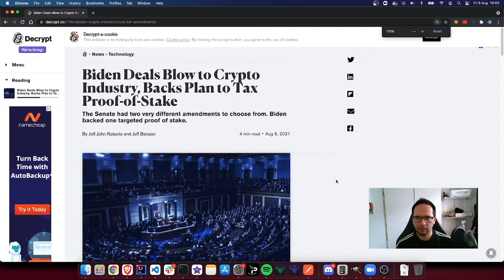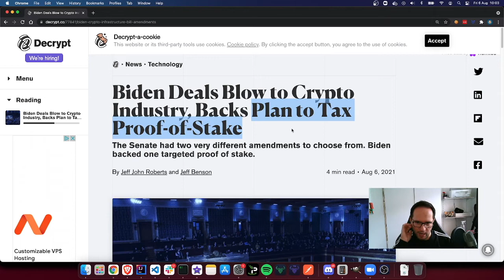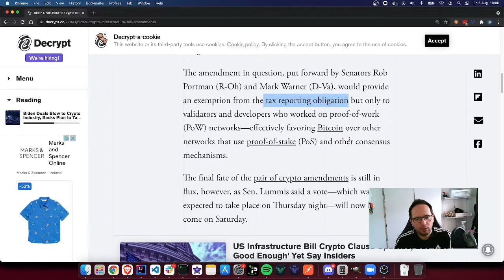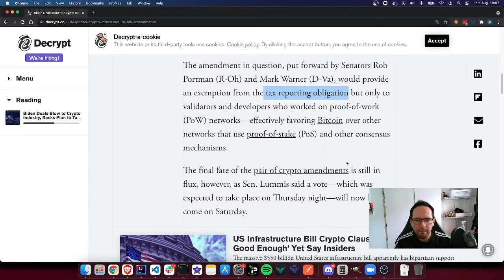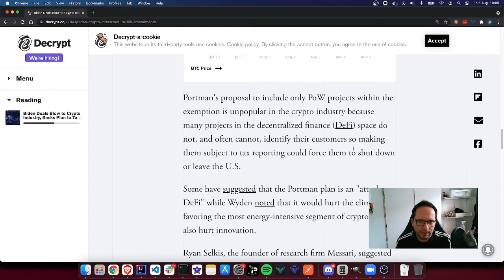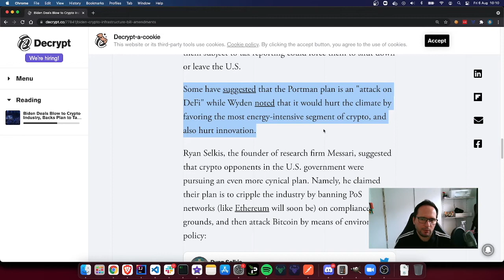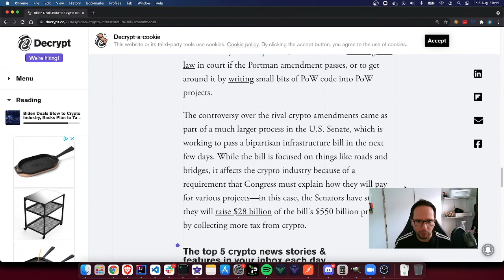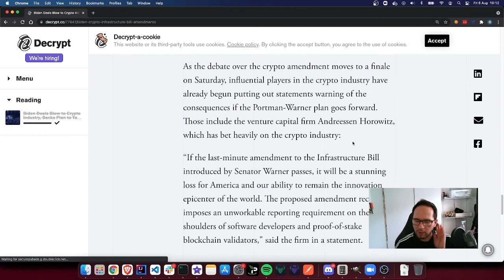Attenzione! Biden dichiara guerra alle DeFi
Ultime ore CALDISSIME negli Stati Uniti dove l'amministrazione Biden sembrerebbe attaccare i possessori di nodi validatori delle blockchain PoS (Polkadot, Cardano e Tezos), come Ethereum nei prossimi mesi, e li forzerebbe a realizzare il compito impossibile di collezionare i dati dei propri delegators.